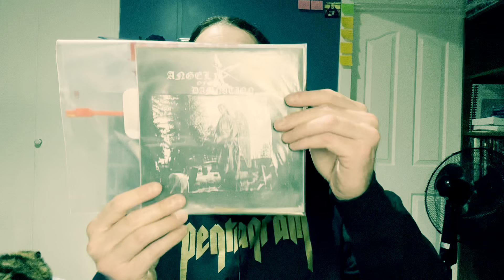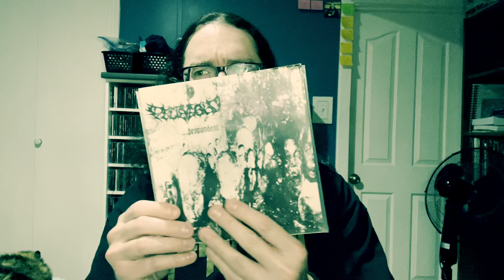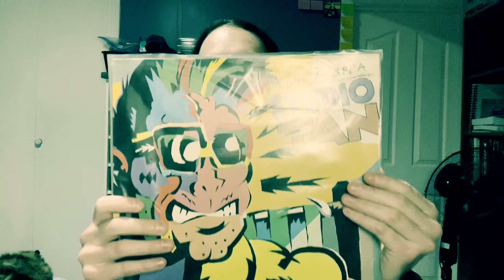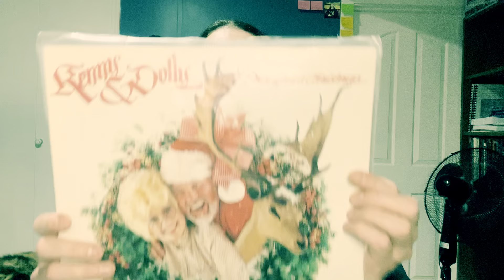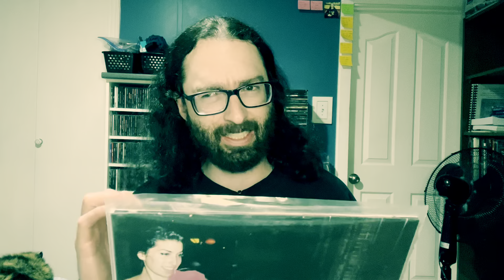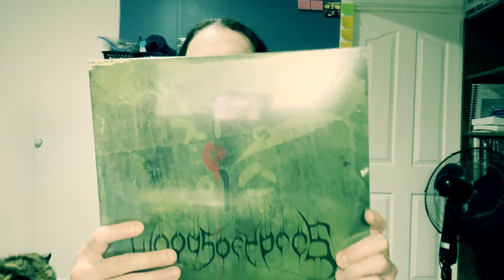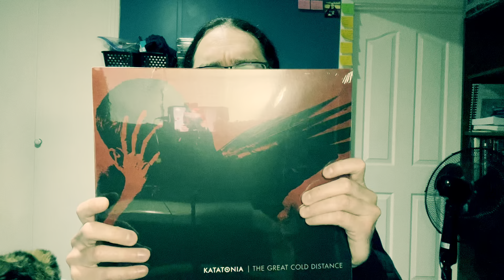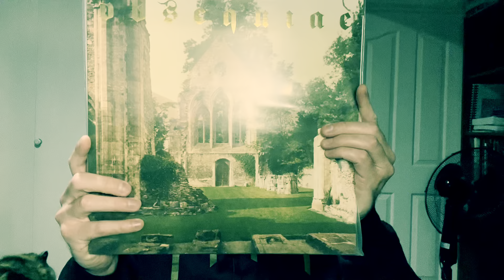MY VINYL COLLECTION ( PART TWO )